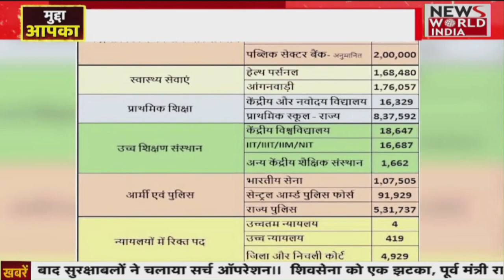Narendra Modi vs Unemployment: सरकार की कमी कहां, या फिर रोजगार बस जुमला ? BJP | Amit Shah | CM Yogi